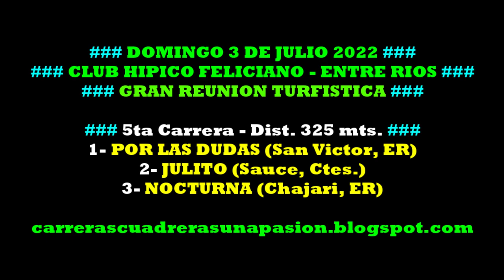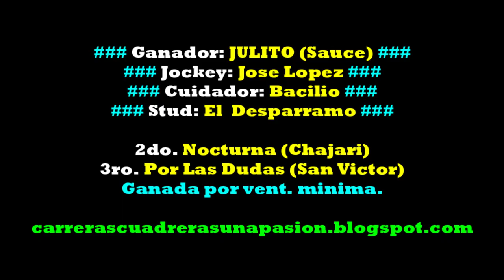JULITO, Club Hipico Feliciano, ER (03/07/2022) Dist. 325mts.